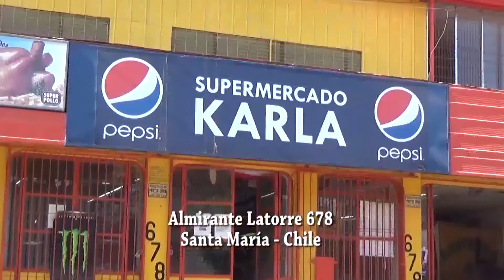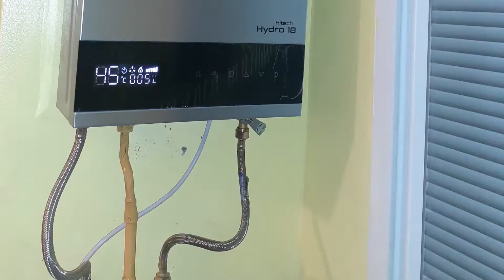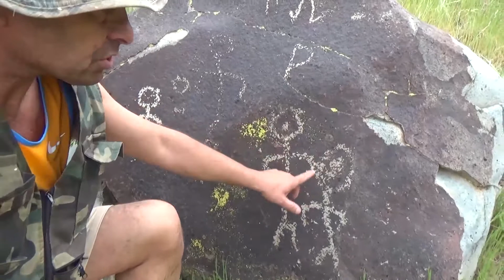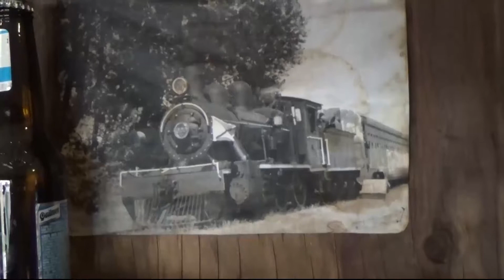SENDEROS ...El Tukúkere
Putaendo Chile.
Tours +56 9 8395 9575